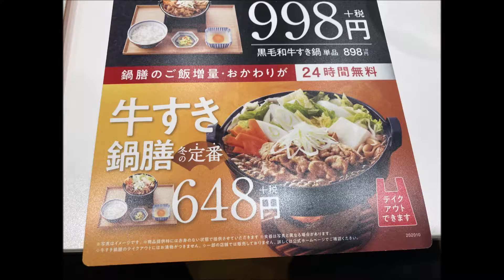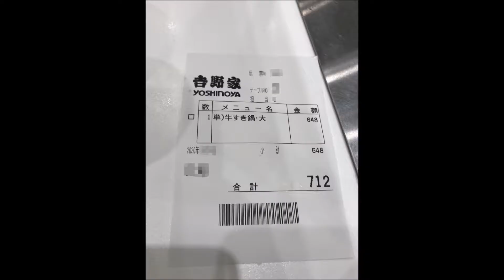牛すき鍋膳 単品大盛 2020年10月版｜吉野家 ぬふふの写真と動画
吉野家の2020年10月5日販売開始版の『牛すき鍋膳』単品大盛食べた ぬふふの写真と動画です。詳細記事
■字幕内容 2020年10月版牛すき鍋膳 単品 大盛で食べてみた。
税別価格
牛すき鍋膳単品548円
大盛+100円
2020年10月版
食べた感想
肉量結構多い。通常盛のサイズまだ食べていないので比較は分かりませんけど。
黒毛和牛すき鍋膳よりは肉量多い気がした。
肉質は、和牛ほど柔らかくは無いのかもですが、通常の牛すき鍋膳の肉も硬いと思う事は無くムシャムシャ食べれる。
味にこだわる人でなければすき焼きの割り下の甘さ考えると、どちらでも大して差は感じない気がする。
具で黒毛和牛と異なるのは、麩がないだけ。
細かなネギは今季からでしょうけど
葱。ニンジン、きしめん、豆腐、白菜、タマネギなど前年度のものとほぼ同じ構成
甘さは今期の方が、くどくなくて比較的食べやすい感じはする。
会計価格は700円越え。
年々じりじりとすき鍋膳の価格は、高くなってきている。
「一食で半日分の野菜」となっていますが、牛すき鍋膳だと単品でも糖質は高いのがネックなのでした。
今季辛い鍋が無いですからね。